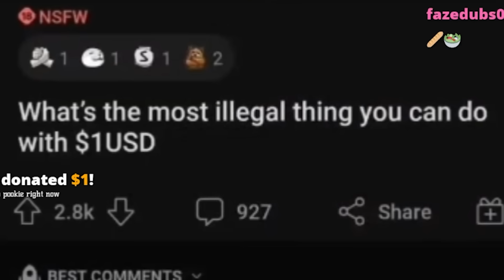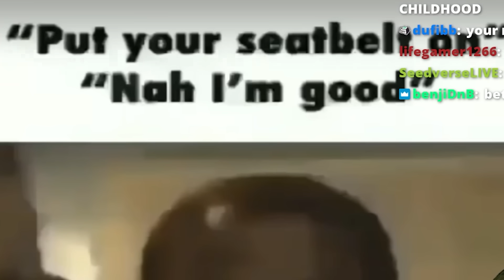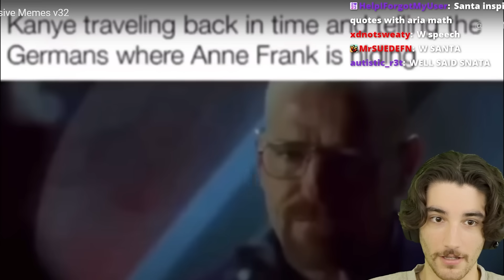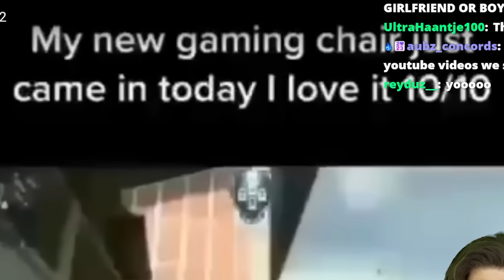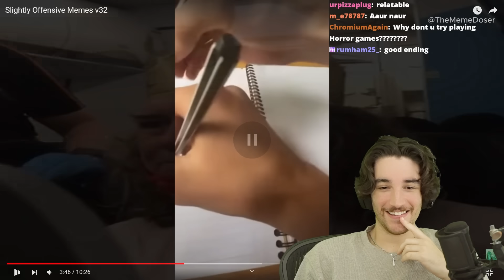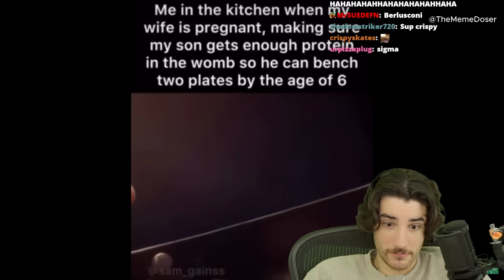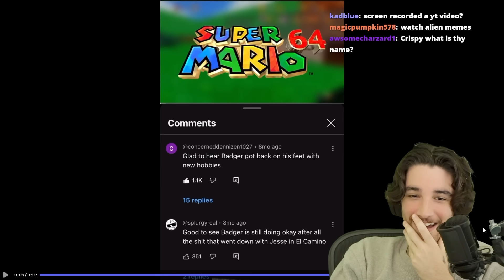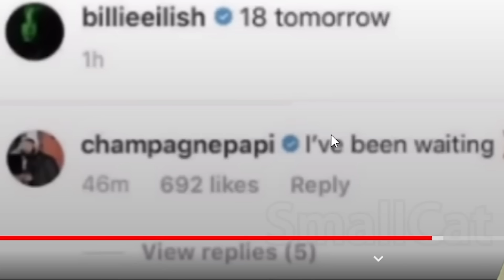Actually Offensive Memes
these memes are offensive